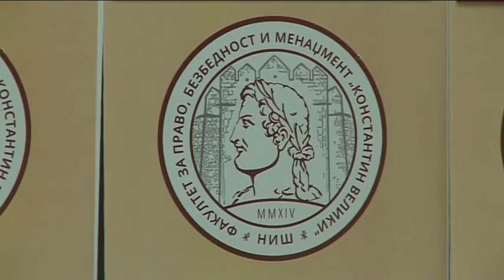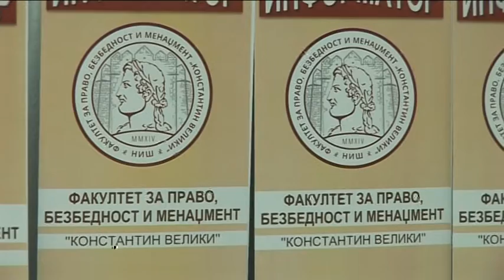belami.rs - Fakultet Konstantin Veliki